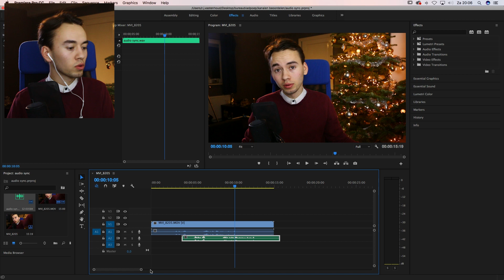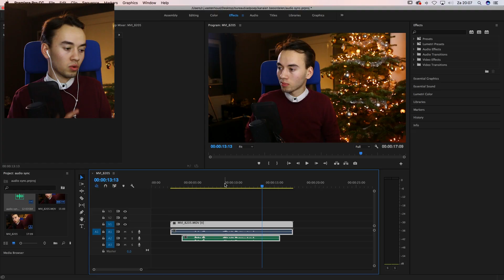SNEL AUDIO SYNCHRONISEREN - Premiere ProTutorial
Yo mensen, leuk dat jullie kijken naar een nieuwe video.
In deze video laat ik zien hoe je snel audio kan synchroniseren. Willen jullie meer korten tutorials vergeet dan niet op dat duimpje te drukken.

Laat zeker een reactie achter en vergeet niet te like

Achtergrond nummers:
Brock Berrigan - White Christmas - (No Copyright)
Ryan Little - Day 8 - (No Copyright)

Technische informatie
Microfoon | Rode Mic Pro
Hardware | iMac en Mac book pro Retina 13 inch
Software montage | Adobe Premiere Pro CC
Software ontwerp Thumbnail | Adobe Photoshop CC